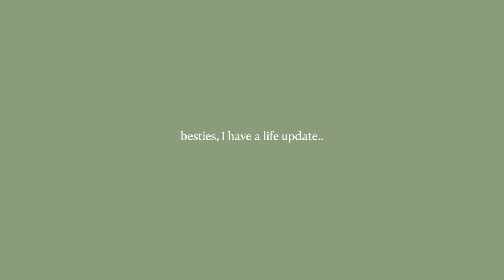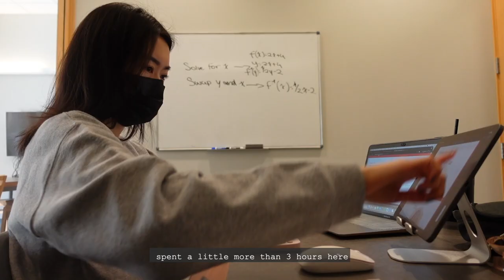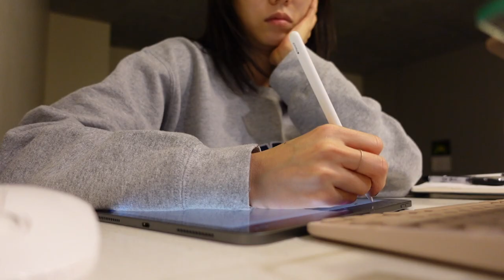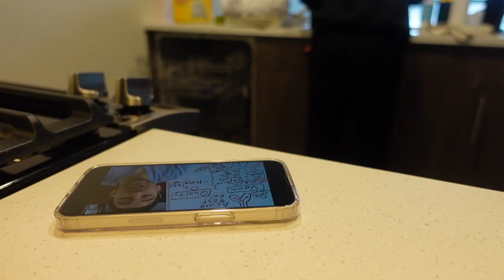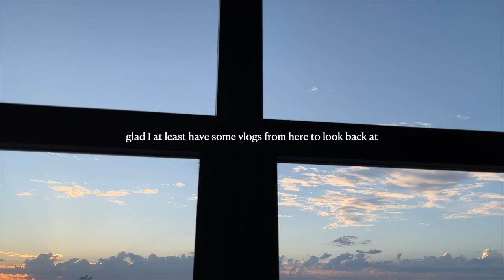vlog | moving out of my studio, studying on campus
In this video, I clean and move out of my first apartment!
I also study a bit because my next medsurg 2 exam is in just a few days..  (crazy to think it's so soon, but that's what being an accelerated nursing student is like..)